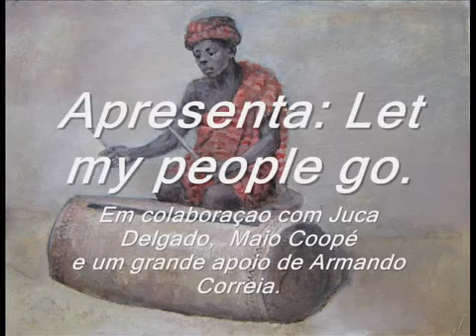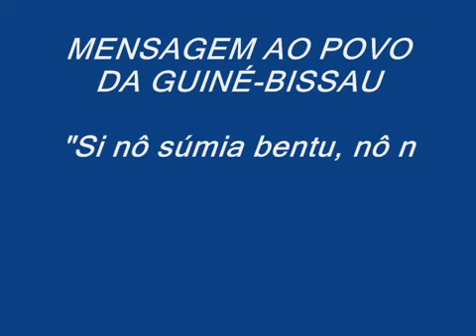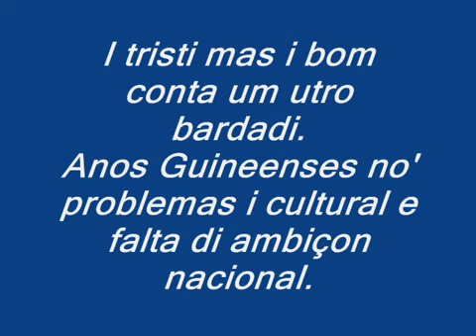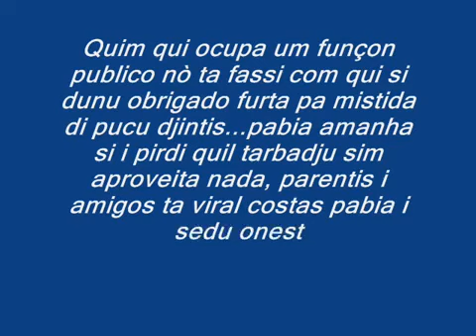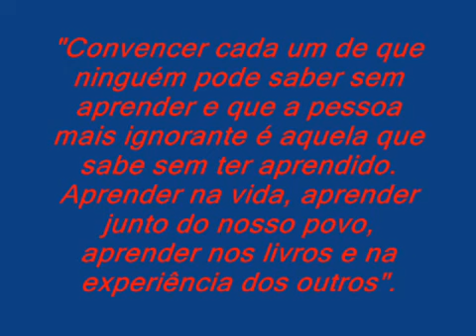MÚSICA DE GUINÉ BISSAU- FIFITO & BUMBULUM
N'sai di Pindiquiti
Na caminhu di Cabral pa Boé
Cu storia di nha pubis
Cu na sufri
Cu sintidu di terra
Es storia ku djuntanuba
Suma un pubis son
Suma terra son
Mah i ke di es povo
Povo di Cabral
Povo di Settimio
Ano noventa tchiga
Ku lala di democracia
Kal ki storia ku djuntanu aos
Suma sun pubis son
Suma um terra son
Democracia di dolarcracia
I arte di ganha legalmente sim tem roçon anta de
Democracia di dolarcracia oh!
Democracia di Turpessa
Sim sentidu social
I crimi contra humanidade
Crimi contra poco
Ah! I sintidu di tpovo
cu na falta
Sim, sintidu di terra
Es sacalata ka tem futuro
Si Djemberém tem
Democracia i no Djemberém